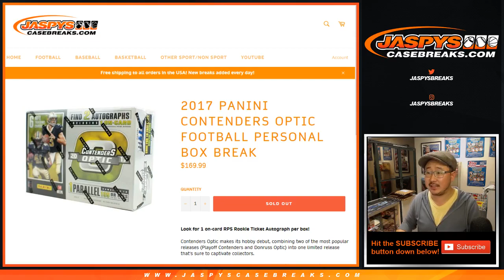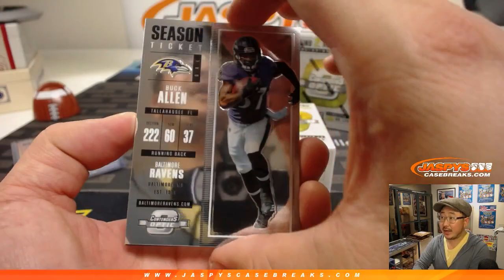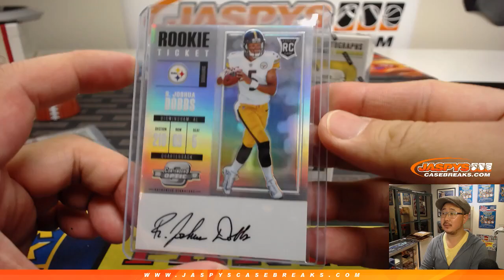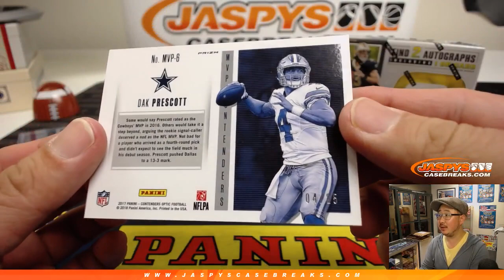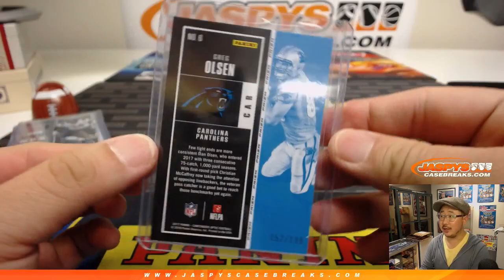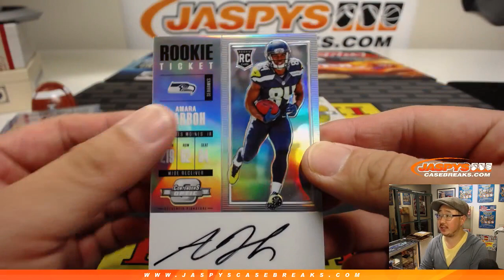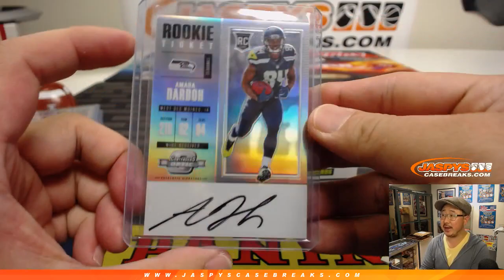Th, 02/14/19 ❤️ || 3Box PERSONAL (CJ M.) #2 || 2017 Panini CONTENDERS+OPTIC Football (NFL)